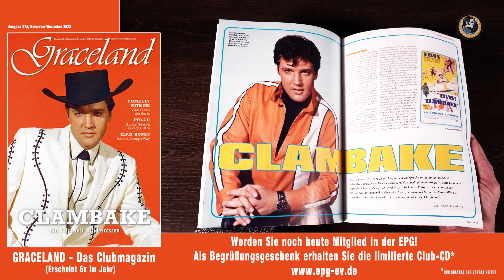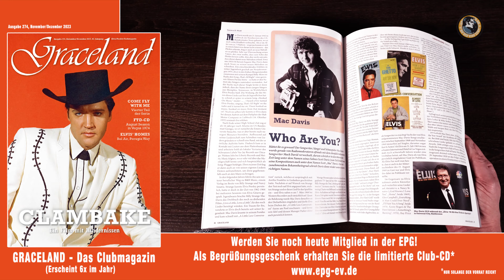Graceland - Das Clubmagazin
Nicht im Verkauf erhältlich. EXKLUSIV für Mitglieder der Elvis-Presley-Gesellschaft e. V

Werden sie Mitglied in der Elvis Presley Gesellschaft!

Das Graceland Magazin ist eines der auflagenstärksten Elvis-Fachmagazinen der Welt und erscheint bereits im 42. Jahrgang.

Das Graceland Magazin befasst sich mit allen Themen rund um Elvis und informiert über das Geschehen in der Elvis-Welt: Berichte, Nachrichten,
CD- und Buchbesprechungen sowie seltene Elvis-Fotos.

Das Graceland Magazin erscheint 6 mal im Jahr in einem professionellen Layout auf hochwertigem Papier und umfasst 52 Seiten

Eine Probenummer ist bei der EPG gegen eine Schutzgebühr von 10,00 € + Porto = 12,00 € (im Inland) erhältlich.
(Ausland bitte nachfragen)
Elvis-Presley-Gesellschaft e.V.
c/o Monika Riecke
Ernst-Ludwig-Ring 2
D-61231 Bad Nauheim